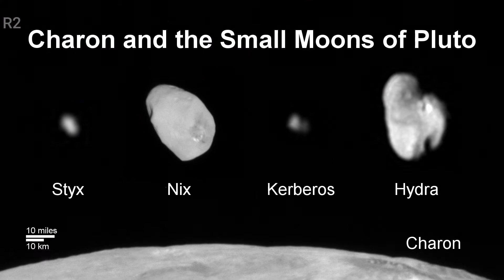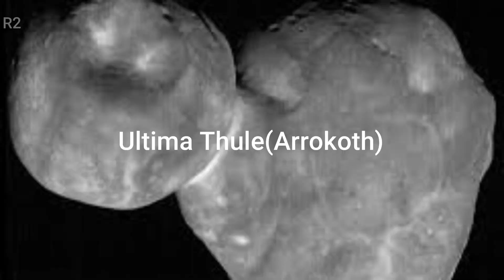After New horizon : Nasa Pluto Orbitor Mission ,what can we expect?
Nasa new horizon mission taught a lot about Pluto . but there is alot more to explore on this dwarf planet.so they are planning on a new pluto orbitor mission .

क्या हमारे सौरमंडल में ग्रहो के चाँद पर भी जीवन है? क्या देखा था कासिनी ने शनि और उसके चाँद पर ?

EXOPLANET: 22b, One In Million,Proxima b ,So Many, Kaise Jayenge Waha ?,What can We Learn From Past

Credit: NASA/JHUAPL